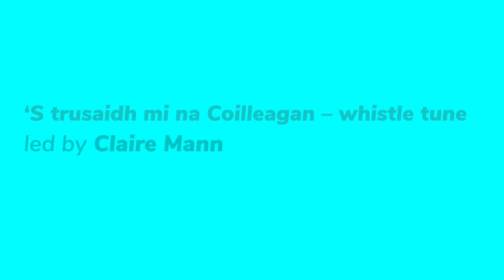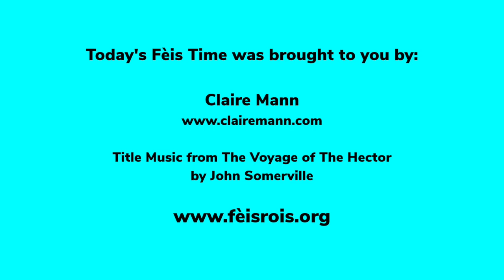'S trusaidh mi na Coilleagan - whistle tune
It's time to speed things up a wee bit and learn a reel on the whistle with one of our Dumfries and Galloway YMI* tutors, Claire Mann.

Fèis Time has been created by Fèis Rois as a way to bring traditional Scottish songs, tunes and fun activities to primary school children during this lockdown period.

*Youth Music Initiative (YMI)
For more info about the YMI visit: creativescotland.com